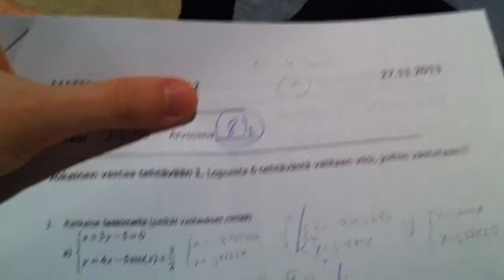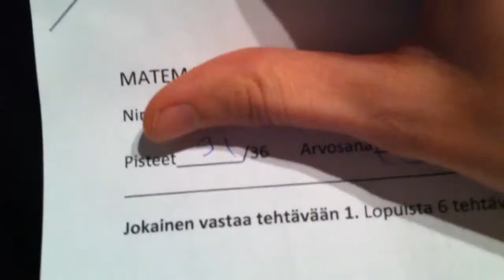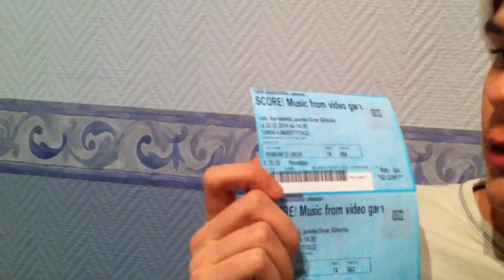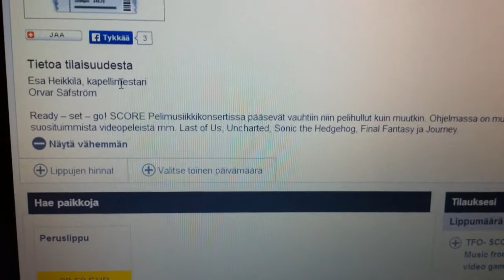Jollen jouluvlogi - 9.12.2013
Sain vihdoin puuttuvan matematiikan kokeeni takaisin.